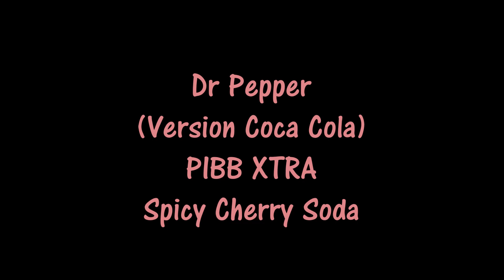New PIBB XTRA SODA - USFOODS72 USA.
NOUVEAU Soda Américain PIBB XTRA saveur cerise et épice.
American PIBB XTRA Soda, Spicy cherry flavour.